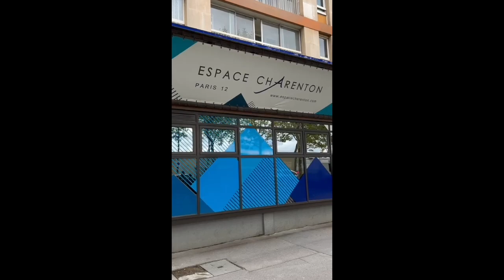Les Révoltées se mobilisent contre la GPA devant le salon Wish for a baby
Au salon Wish for a baby organisé à l’Espace Charenton à Paris, on exploite des femmes. Le nouveau marché aux femmes et aux enfants est ici, à Paris. Pour les trafiquants, l’enfant est un produit marketing comme un autre, une simple marchandise. Alors, merci aux militants du Syndicat de la Famille mobilisés pour la 5eme année consécutive devant les portes du salon Wish for a baby, pour dire non au commerce de l’humain. Pendant tout le week-end, nous dénonçons tous ceux qui collaborent à ces ventes de gamètes et d’embryons. Année après année, les organisateurs de ce salon de la honte nient le trafic mais les constats d’huissier sont là. Nous sommes déterminés à poursuivre notre mobilisation pour défendre les droits des femmes et la dignité des enfants !